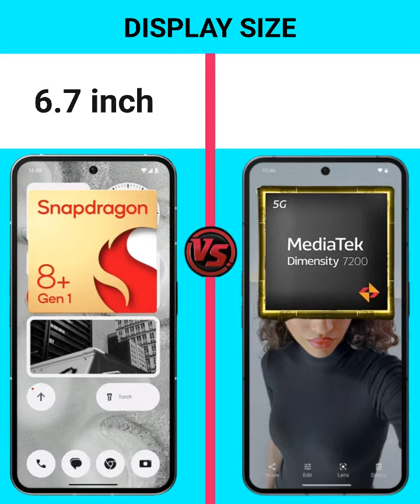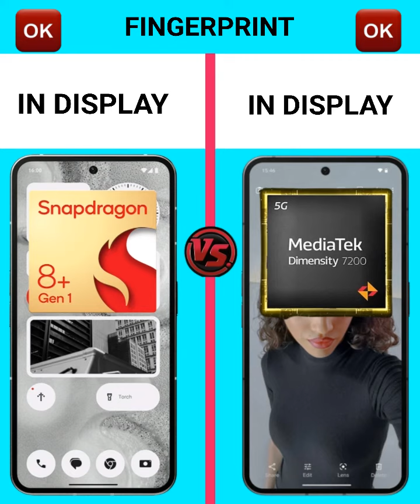Nothing Phone 2 vs Nothing Phone 2a